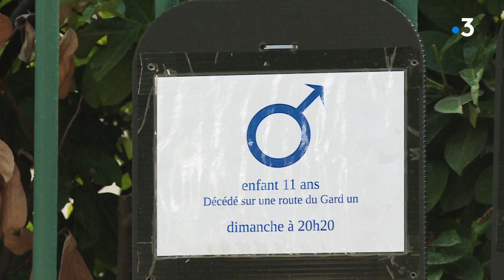Face à la hausse des accidents de la route, opération choc de sensibilisation dans le Gard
Les routes du Gard sont de plus en plus meurtrières. Au 23 juin 2022, 180 accidents avaient été recensés depuis le début de l'année, faisant 200 blessés et 34 morts. La préfecture a donc voulu marquer les esprits en affichant sur ses grilles les silhouettes de ces victimes. Reportage Pauline Pidoux et Martin Villaret-Giraud, avec Patrick Bellet, directeur des sécurités à la Préfecture du Gard (et images d'archives).